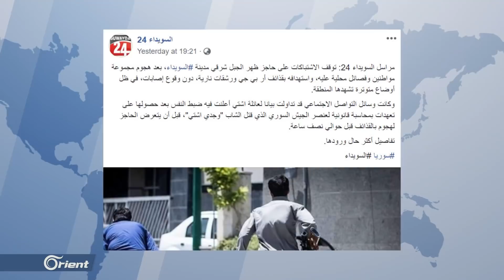فصائل السويداء تهاجم حاجز ظهر الجبل..وميليشيا حزب الله اللبنانية تحاصر المحافظة من كافة الجهات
أفادت شبكاتُ السويداء الاخبارية باندلاعِ اشتباكاتٍ على حاجزِ ظهرِ الجبل في مدينة السويداء الخاضع لسيطرةِ ميليشيا حزبِ الله اللبنانية وذلك على خلفيةِ مقتلِ شابٍ من أبناءِ المحافظةِ على ذاتِ الحاجزِ قبل أيام .. يأتي هذا في وقتٍ قال ناشطون محليون إنَّ ميليشيات إيران وحزب الله باتت تحاصرُ المحافظة من كافةِ الجهات